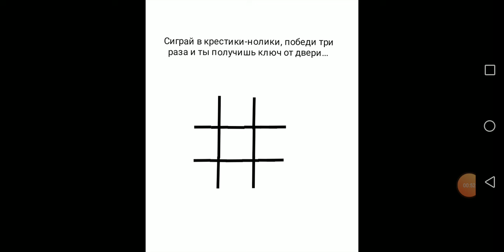Сериал Angel's Basics или Адская школа (3 глава "Бежать некуда")